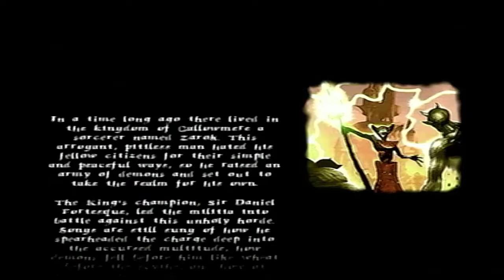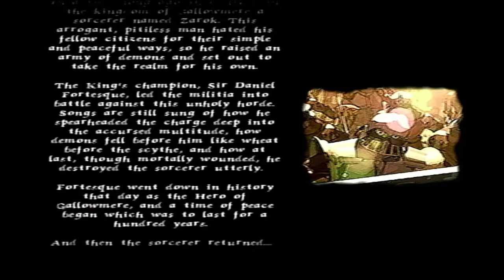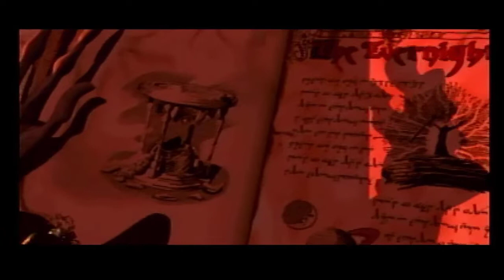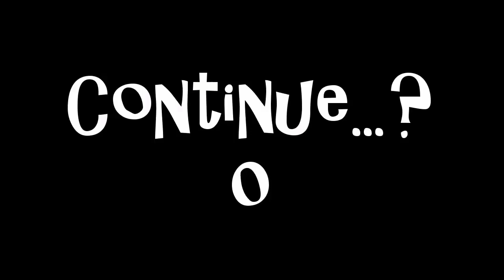MediEvil Part 1 - Key Loves One Direction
The Boys kick off this spookiest of seasons with one of Mark's favorites from his youth, while everyone else reminds him what a shit gamer he is.